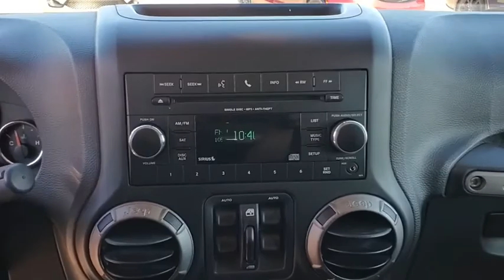2017 Jeep Wrangler Cleveland, Athens, Dayton, East Ridge, South Cleveland, TN HL520543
Firecracker Red Clearcoat Used 2017 Jeep Wrangler available in Cleveland, Tennessee at Crown CDJR of Cleveland. Servicing the Athens, Dayton, East Ridge, South Cleveland, TN area.
2017 Jeep Wrangler Unlimited Sport - Stock#: HL520543 - VIN#: 1C4BJWDG3HL520543

Certified. Priced below KBB Fair Purchase Price! Firecracker Red Clearcoat 2017 Jeep Wrangler Unlimited Sport 4WD 5-Speed Automatic 3.6L V6 24V VVTbrbrRecent Arrival!brbrFCA US Certified Pre-Owned Details:brbr  * 125 Point Inspectionbr  * Vehicle Historybr  * Roadside Assistancebr  * Limited Warranty: 3 Month/3000 Mile (whichever comes first) after new car warranty expires or from certified purchase datebr  * Powertrain Limited Warranty: 84 Month/100000 Mile (whichever comes first) from original in-service datebr  * Transferable Warrantybr  * Warranty Deductible: $100br  * Includes First Day Rental Car Rental Allowance and Trip Interruption BenefitsbrbrAwards:br  * 2017 KBB.com 10 Most Awarded Brands